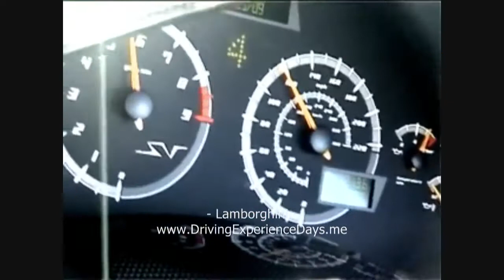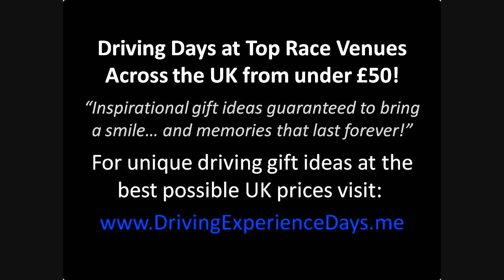Supercar Experience UK - Save Up To 40%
Supercar Driving Experiences Across THe UK at the Best Prices Guranteed!

Whether it's the timeless Porsche 911, or the new kid on the block Audi R8, a driving day experience really is the ultimate gift for a guy.

It's an amazing day of adrenalin pumping...simply incredible... Did you listen to the testimonials in the video ... imagine that could be you in the video!

A driving day is a high octane experience. This is a present just for guys.

The choice is endless. Many guys enjoy the FI experience; in a single seater racer...  as it really provides the chance to emulate their heroes of FI...this driving day experience really makes your heart pump!

Other guys prefer one of the many supercars...or maybe your would prefer rallying or tank driving.  Imagien thrashing aroudn Silverstone, Thruxton, Brandshatch or any one of teh otehr race circuist around teh UK

Cars or motors as they are often affectionately called provide a highly emotive testosterone fuelled subject for many guys and driving day experiences allows motoring enthusiasts often referred to as "petrol heads" a fabulous opportunity to realise their dreams of driving cars that they may otherwise never experience.

Driving days can range from supercars to rally driving (even night time rallying), off road, 4*4, family driving days, classic cars right through to tank driving. You are really are spoilt for choice with what is available.

In the supercar category you will find everyone's favourites such as the Audi R8, Ferraris, Lamborghinis, Aston Martins, and Porsche 911's etc. and many more. The acceleration of these thoroughbred is amazing... you need to book a few laps because you cover the ground so quickly. Why not treat yourself to a mix of cars... Personally I had an amzing time in a Lamborghini

You no longer need to sit at home watching Top Gear with Jeremy Clarkson and the team making you envious driving the world's top cars. Driving Days enables you to experience the thrill yourself with venues across the country.

Many enjoy the FI experience; in a single seater racer...  now it really is your chance to emulate your heroes of FI...this driving day experience really makes your heart pump!

- Driving Experience days at top driving venues across the UK from under £50!